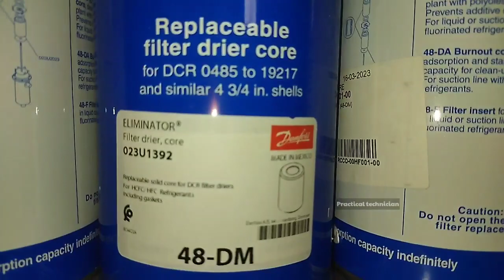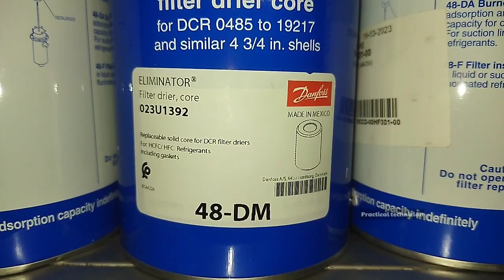Chiller Filters Drier Core Changing Process 🔧